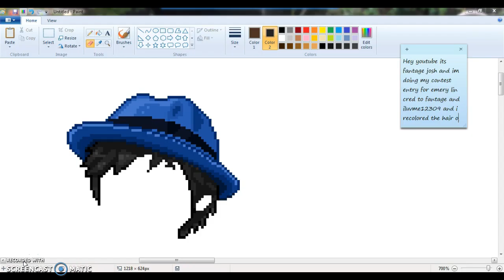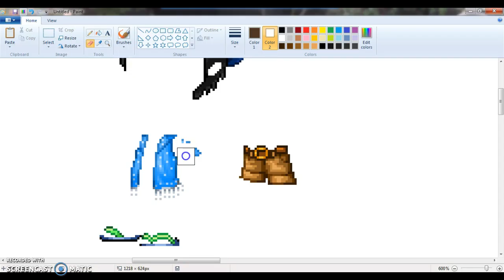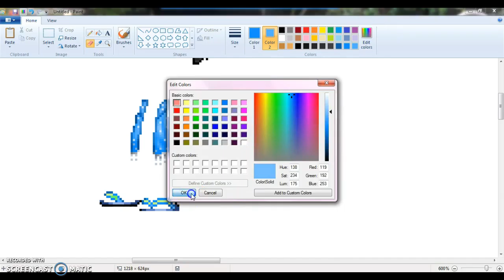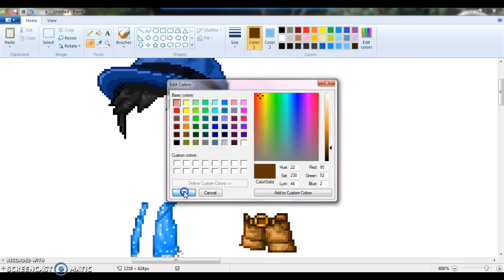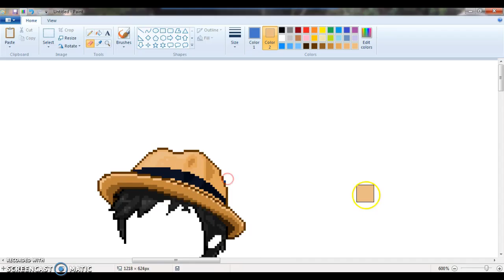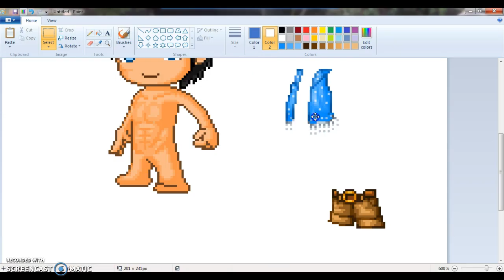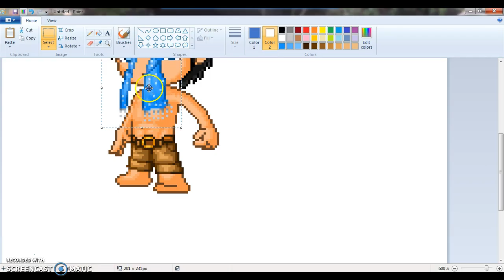Josh Invents | Contest Entry for Emery Lin